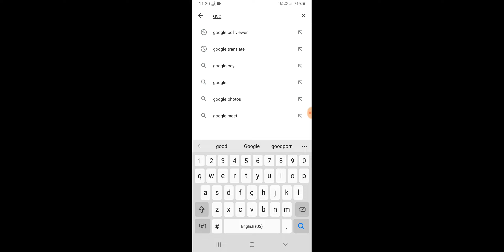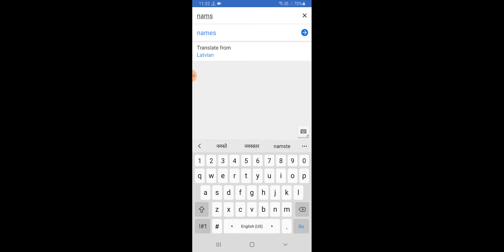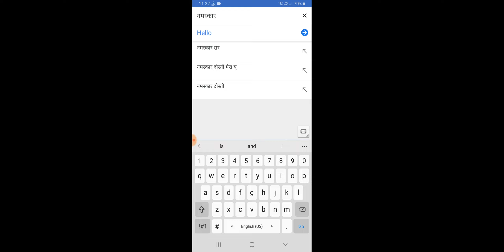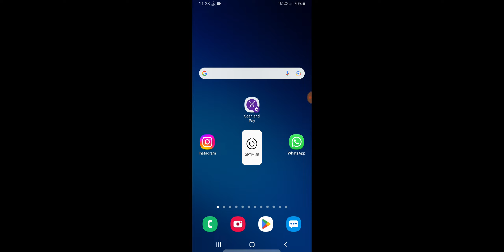Google Translate Kaise Use Kare 2022